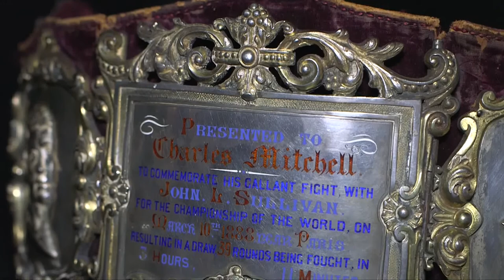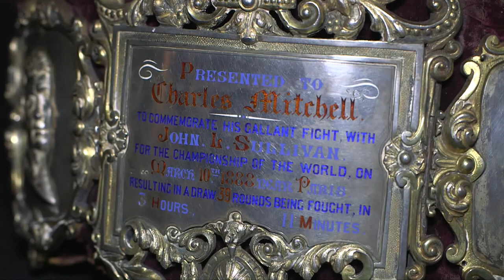1888 Ornate Boxing Belt Presented to Charley Mitchell after Fighting John L. Sullivan to a...